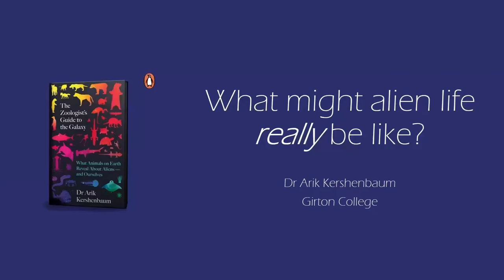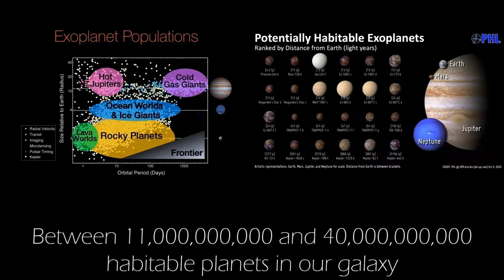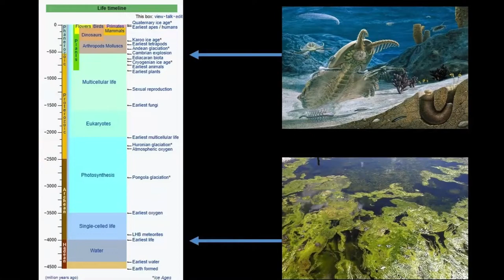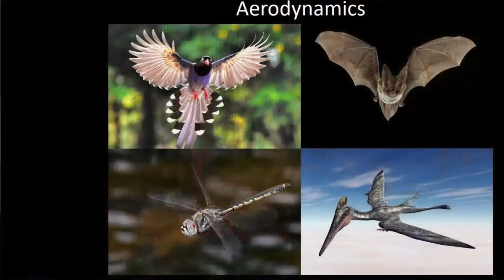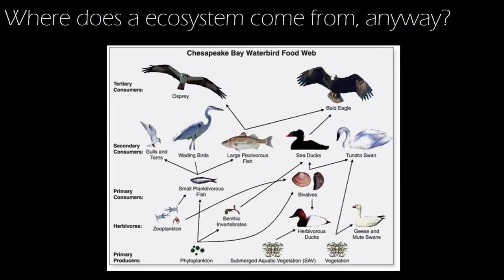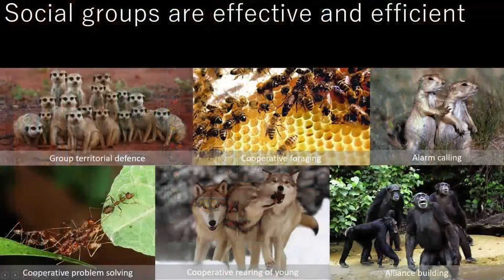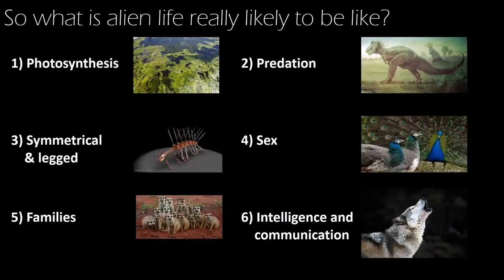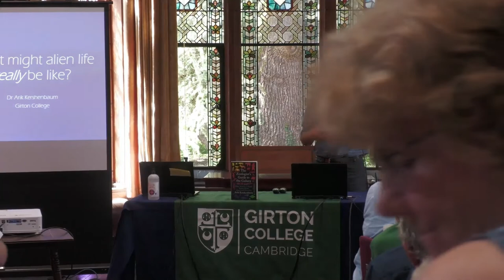The Zoologist's Guide to the Galaxy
Dr Arik Kershenbaum, Girton Fellow and Director of Studies in Natural Sciences, will give an informal presentation about his research and his latest book: The Zoologist's Guide to the Galaxy: What Animals on Earth Reveal about Aliens – and Ourselves.

Event: End of 'A Great Campaign' Celebration
Location: Girton College, Cambridge (UK)
Date: Saturday 9 July 2022
Time: 10.15–11.00